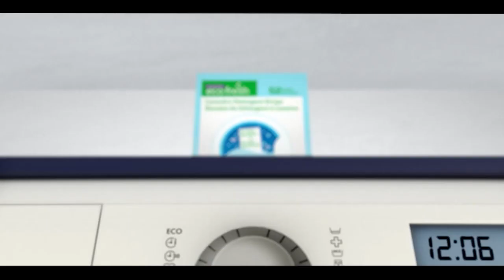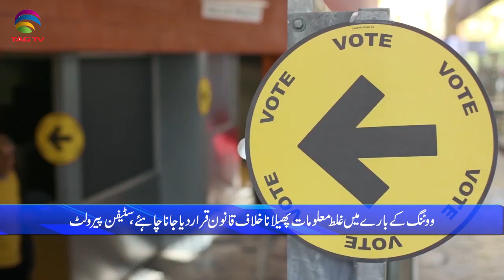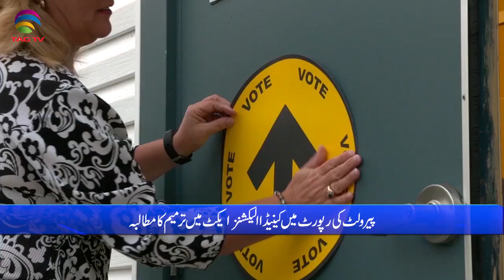International & Canadian News Bulletin in Hindi/Urdu - June 9